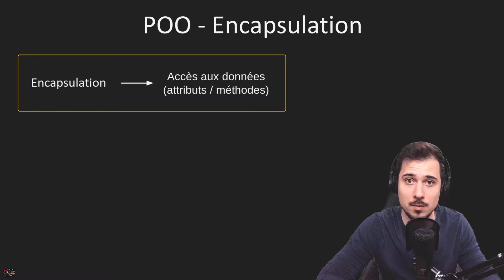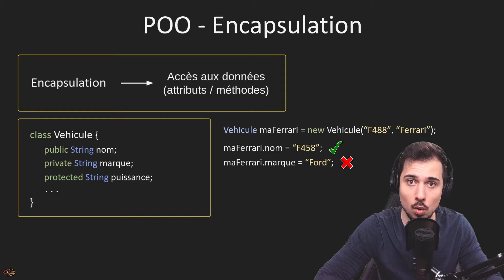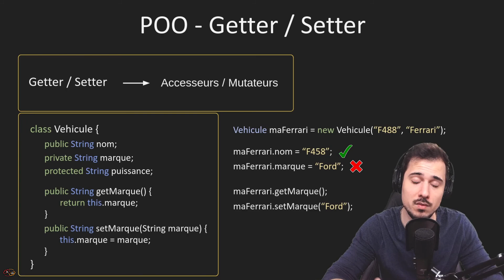Apprendre Java #7 Encapsulation, Visibilité, Getters et Setters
Épisode N°7 de la playlist Apprendre Java - On aborde les notions d'Encapsulation et de Visibilité (public, private, protected) en Java.

👨‍🏫 Lien vers le Google Slide de la vidéo (certains ajouts sont réalisés au montage de la vidéo, le document fourni pourra sembler incomplet)

📖 Chapitres de la vidéo:
00:00 - Introduction
00:25 - Définition d'Encapsulation
00:45 - Définition de Visibilité
01:10 - Visibilité (public)
01:32 - Visibilité (private / privée)
01:54 - Visibilité (protected / protégée)
02:38 - Getters et Setters
04:59 - Utilité de l'Encapsulation
06:27 - Fin

L'Encapsulation (en Programmation Orientée Objet) consiste à limiter la portée des attributs de nos objets.
La Visibilité de ces attributs (public, private, protected) est un des éléments principaux permettant d'assurer cette Encapsulation.

On trouvera également des méthodes appelées les Getters et les Setters (Accesseurs et Mutateurs) permettant d'offrir l'accès aux attributs encapsulés mais d'une manière contrôlée.
Ces méthodes sont très connues en Java et peuvent être appliquées dans les autres langages en Programmation Orientée Objet.

Dans les prochaines vidéos, on abordera les notions d'Encapsulation, Visibilité, Getters / Setters, Conditions, Généricité, etc... en Java.